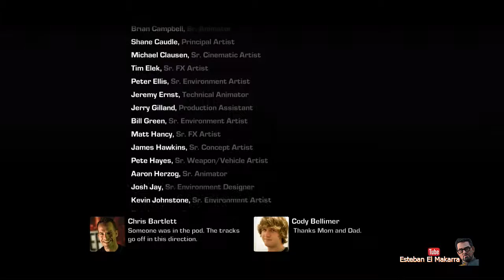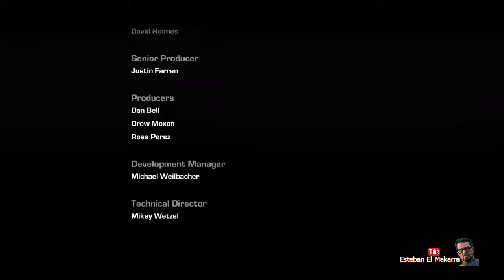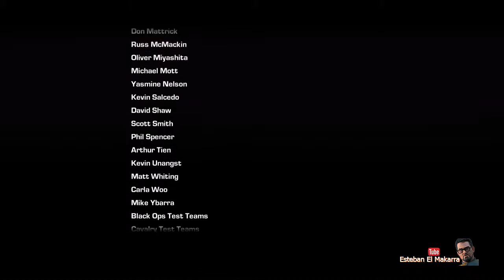Gears Of War 3 - 5_6 Juicio final